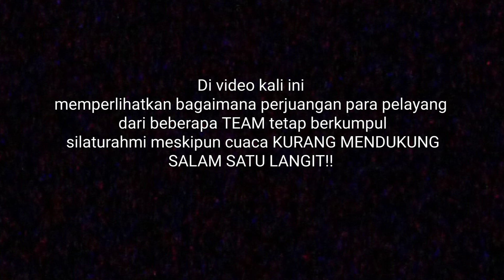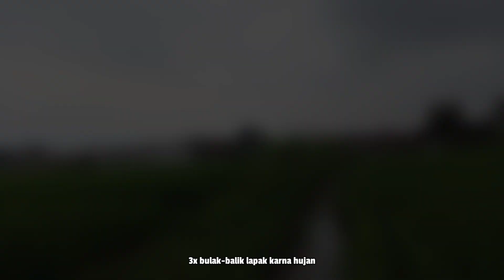Desember RAIN❗SMCKOI TOUR LAPAK UNILON!! Antusias Pelayang Sampe 5 TEAM!! SILATURAHMI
Adu layangan besar ada beberapa teknik. Ada adu layangan giblur, adu layangan klasik, adu layangan jepret, adu layangan jepret ring dll. Dalam setiap video pasti ada beberapa teknik bermain layangan yang berbeda beda . Ada juga yang menang ada juga yang kalah. Faktor angin faktor gelasan faktor teknik dan faktor hoki hehehe .. Ini hanya hiburan semoga setiap video kita bisa menghibur kalian.. SALAM SATU LANGIT!!

Kite
Kite fighter
Kite flying